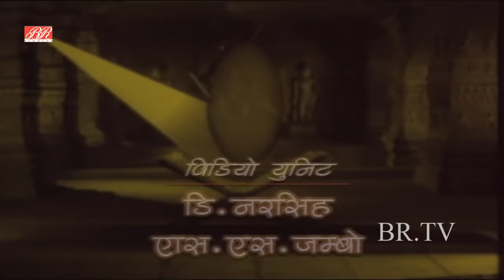Vishnu Puran # विष्णुपुराण # Episode-21 # BR Chopra Devotional Hindi TV Serial #